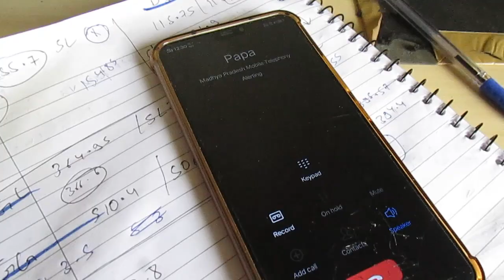Family's reaction on my placements🤩|| Vlog|| Keerty dev